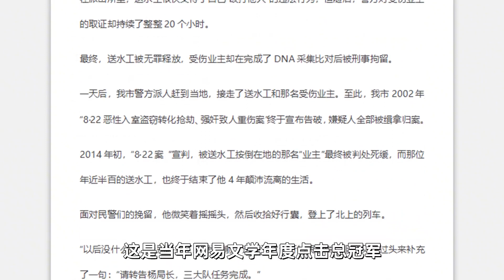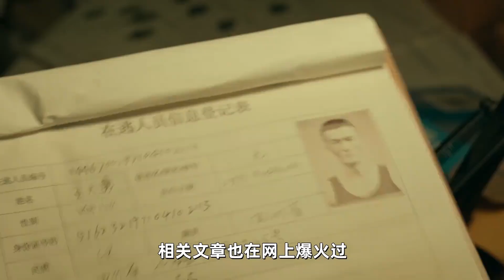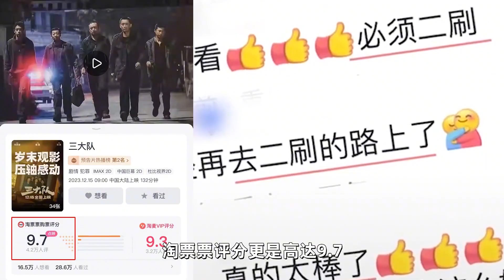“萬人血書”求拍的電影，一個警察賭上一生，追兇十二年